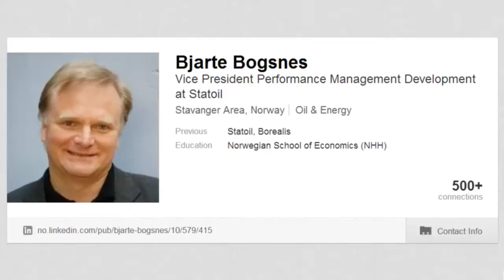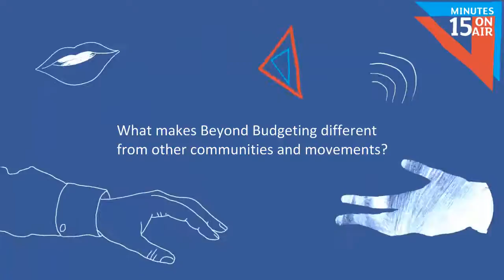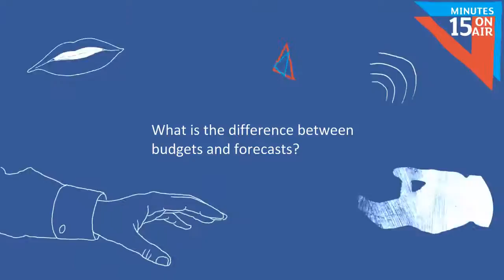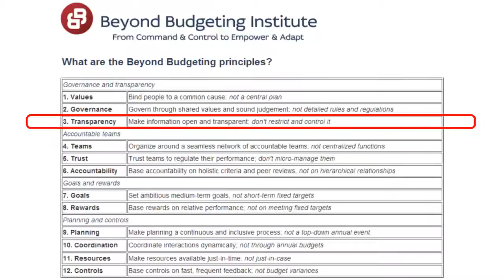Beyond Budgeting - 15 Minutes on Air with Bjarte Bogsnes - Episode 7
In this interview with Bjarte Bogsnes, the author of Implementing Beyond Budgeting, I discuss the following three questions

- What makes Beyond Budgeting different from other communities/movements?
- What is the difference between budgets and forecasts?
- Does transparency in the workplace always work well, or not?

My apologies for the bad quality of the recording. We struggled with computers on Bjarte's side, and ultimately had to do the interview with an iPad. Still, I hope you appreciate the result!